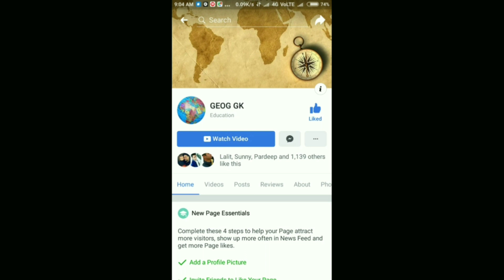River of India Part-7 Brahmaputra River System , भारत की नदी भाग-7 ब्रह्मपुत्र नदी प्रणाली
THIS VIDEOS ARE HELPFUL FOR  GEOGRAPHICAL PORTION OF COMPETITIVE EXAMS LIKE IAS,NET,ALL STATE PCS,SSC,CDS,NDA,AND ALL UPSC .
River of India Part-7 Brahmaputra River System , भारत की नदी भाग-7 ब्रह्मपुत्र नदी प्रणाली ,بھارت کا دریا حصہ 7 برہم پترا دریائی نظام، 印度河第 7 部分 布拉马普特拉河系统 , Río de la India Parte-7 Sistema fluvial Brahmaputra ,  نهر الهند الجزء -7 نظام نهر براهمابوترا ،